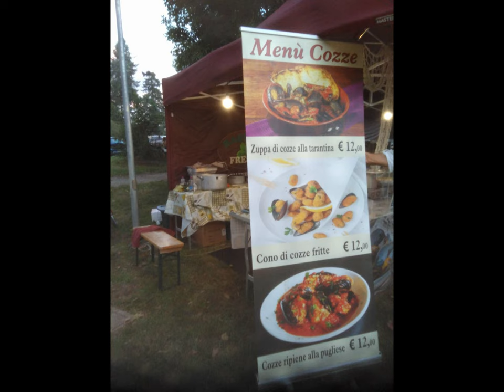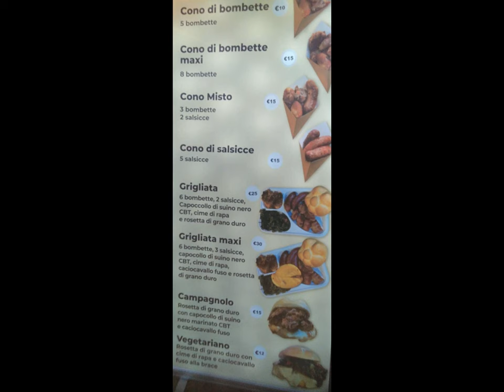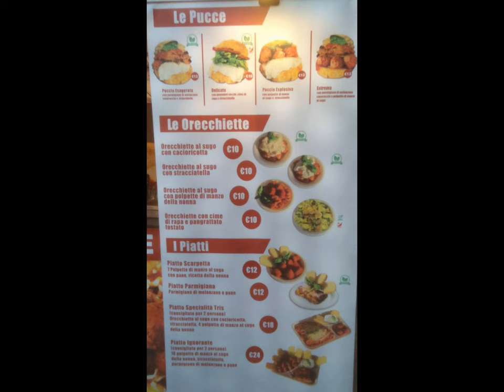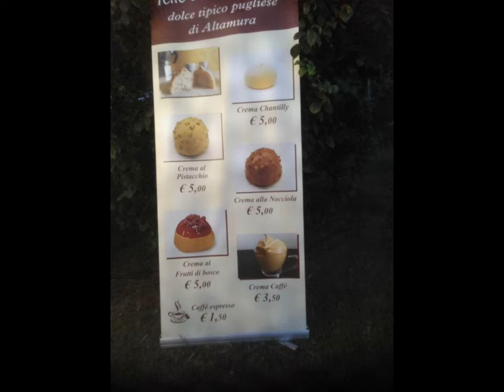Lomazzo Festa Pugliese by Sergio Conegliano